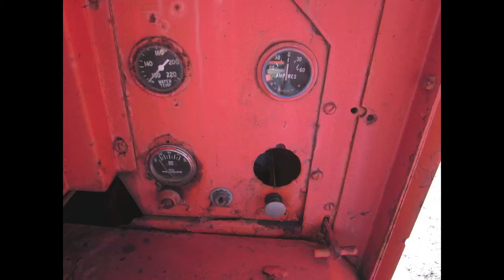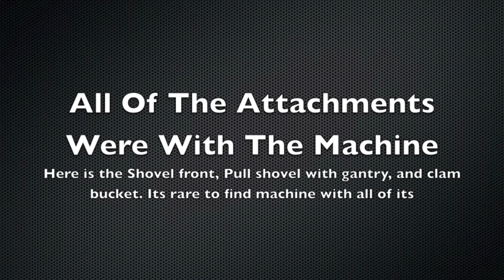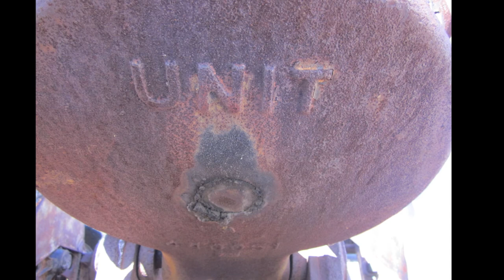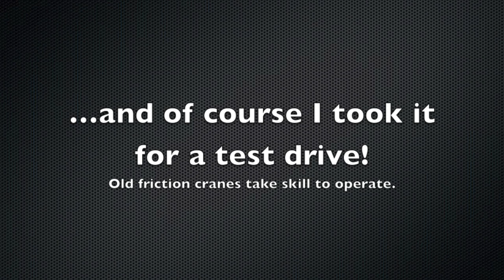Unit 1020 Crane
Here is a Unit crane model 1020 that originally had a gas engine but was later converted to diesel. A 3-71 Detroit diesel was installed to replace it. This machine had all of its attachments with it, a Pull shovel front, A Front Shovel and a crane boom. Keep in mind there is a big difference between Unit 1020 cranes and 1020A cranes. I will be explaining these differences in an up coming video.